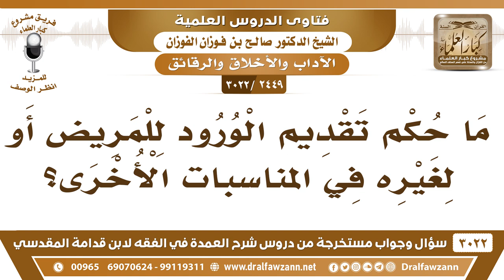[2449 -3022] ما حكم تقديم الورود للمريض أو لغيره في المناسبات الأخرى؟ - الشيخ صالح الفوزان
-"[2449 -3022] السؤال: ما حكم تقديم الورود للمريض أو لغيره في المناسبات الأخرى؟
الجواب: الجَوَابُ: هذا من عادات الكفار ما هو من عادات المسلمين، تقديم الزهور للمرضى هذه عادات من عادات الكفار لا ينبغي للمسلمين أن يفعلوها، يدعون للمريض إن كانوا يريدون نفع المريض يدعون له أو يعالجونه على حسابهم أو ما أشبه ذلك. أما الزهور ما يستفيد منها المريض.
للاشتراك في قناة الشيخ صالح الفوزان

للاستفسار والإقتراحات والدعم
رئيس الفريق
لمشروع كبار العلماء